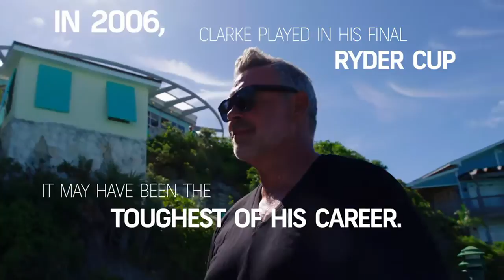Golf Channel's Darren Clarke Feature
The 2016 European Ryder Cup Captain is featured as his vacation home at The Abaco Club on Winding Bay talking about the upcoming Ryder Cup, his own Ryder Cup experiences and why he calls The Bahamas his home away from home.